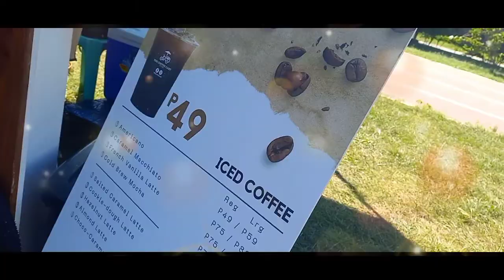GCCCS ACQUAINTANCE PARTY 2022